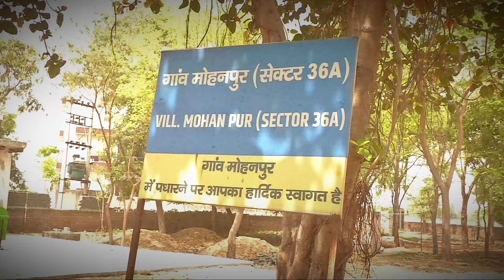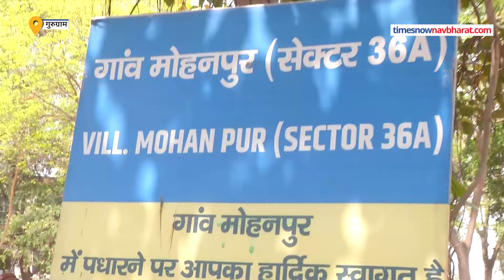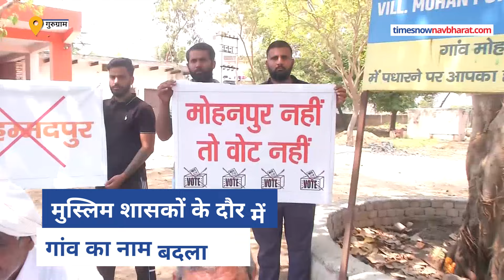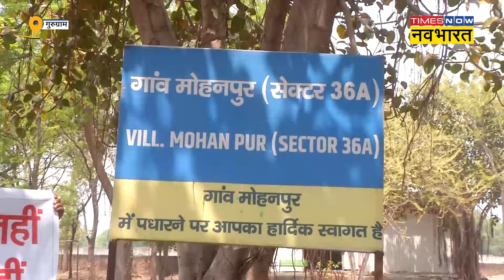Lok Sabha Election की वोटिंग से पहले Gurugram के Mohammadpur के लोगों ने कर दी बड़ी मांग!Hindi News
लोकतंत्र का महापर्व शुरू हो गया है सभी इस महापर्व में अपनी भागीदारी सुनिश्चित करने में लग गए हैं। हालांकि इसी बीच Haryana के Gurugram के Mohammadpur के लोगों ने ये ठाना है कि इस बार वो चुनाव का बहिष्कार करेंगे। इसकी वजह है उनके गांव का नाम जो मोहम्मदपुर लेकिन उनका कहना है की पहले इसका नाम बाबा मोहन के नाम पे Mohanpur था जिसे बाद में Mohammadpur कर दिया गया।

 can Search us on YouTube by- NBT, NBT TV Live, Navbharat Times, Times Now, TNN, TNNB, Navbharat TV, Hindi News, Latest news and @timesnownavbharat